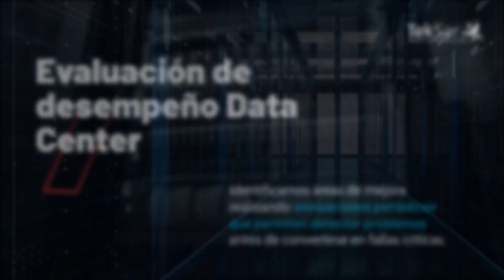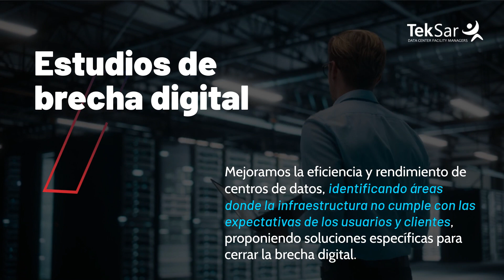Maximizando eficiencia y seguridad en infraestructura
Teksar es una empresa líder en el sector de tecnología y ofrece una amplia gama de servicios especializados en la gestión y optimización del data center. Entre sus principales servicios se encuentran el diseño y consultoría de data centers personalizados, la implementación de soluciones de green data center para reducir el impacto ambiental, la evaluación y optimización del desempeño del data center, y la obtención de certificaciones para asegurar la calidad y la seguridad de los servicios ofrecidos. Con un equipo altamente capacitado, Teksar está comprometido en brindar soluciones innovadoras y efectivas para satisfacer las necesidades específicas de sus clientes.